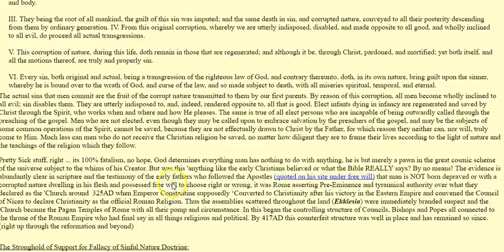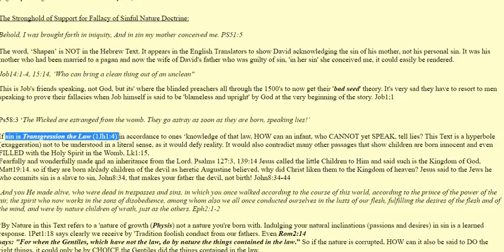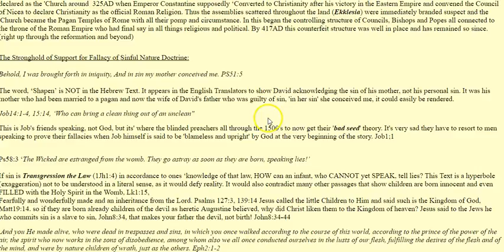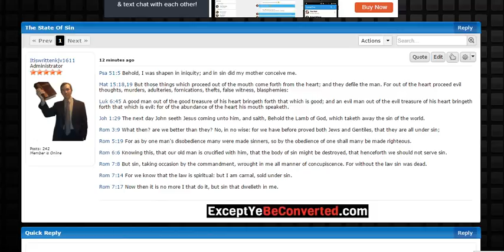Acts of Sin and State of Sin